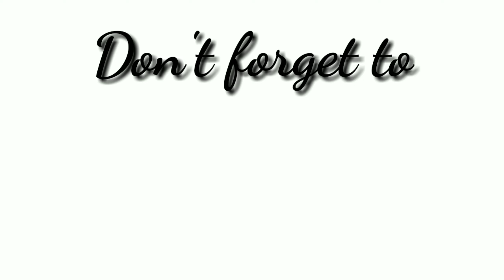Paano libangin ang batang naboboring sa pinakasimpleng paraan | blessedfam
Just for fun lang po, sa mga may baby din dyan,for sure memorized nyo na din po yung mga kantang yan. pero yung chikading kanta namin yun sa school nung elementary pa ako.